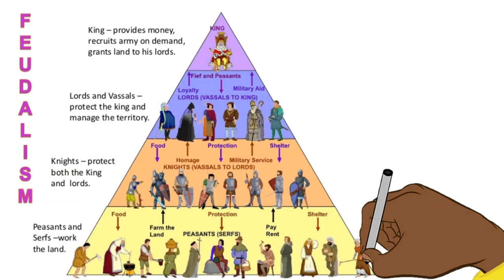Marxism In Under 5 Minutes | Theory In 5